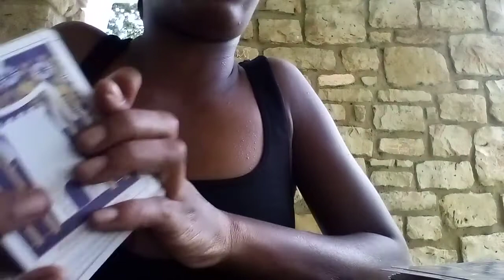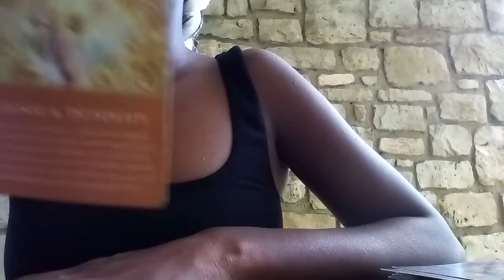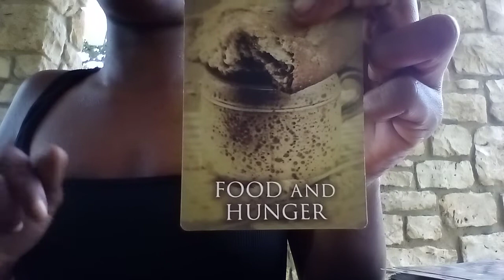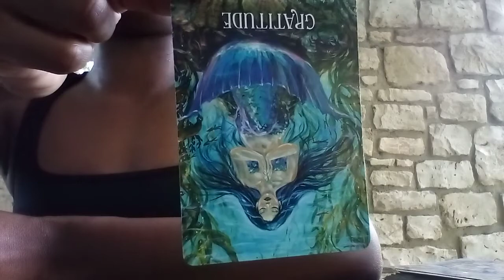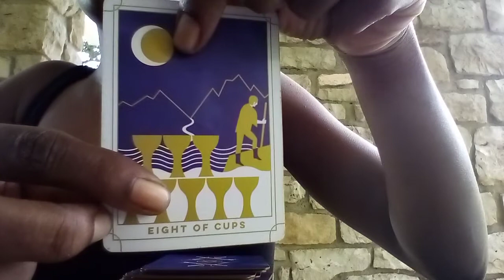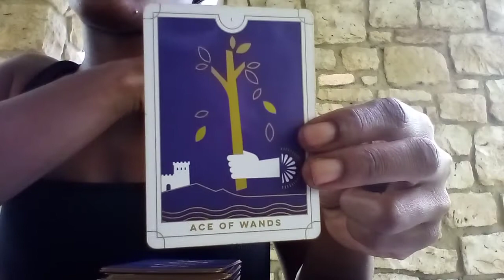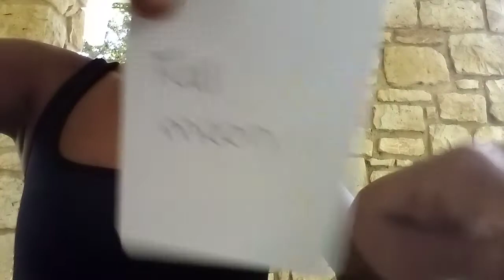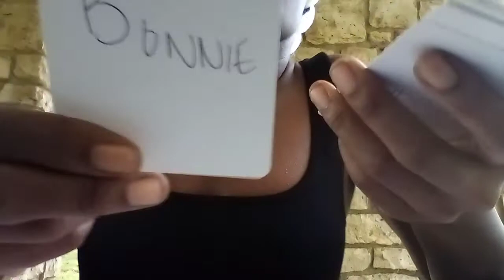Cancer, Pisces, Scorpio 🔮🧘🏿‍♀️✨🧿